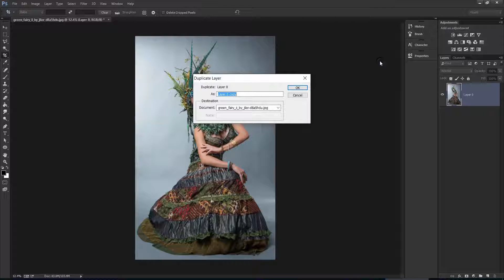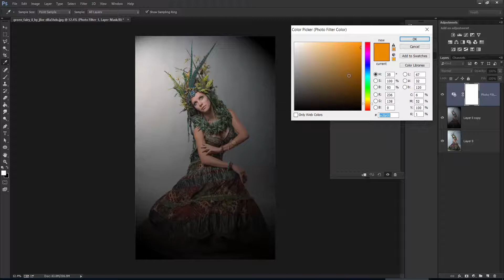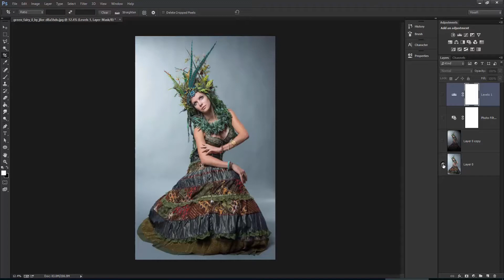Photoshop Tutorial - Blue Light Effect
In this video i will show you how to creat soft light blue color effect i hope you will enjoy thank you.